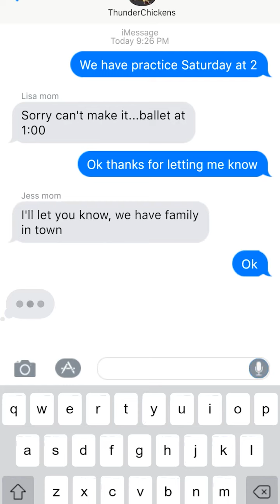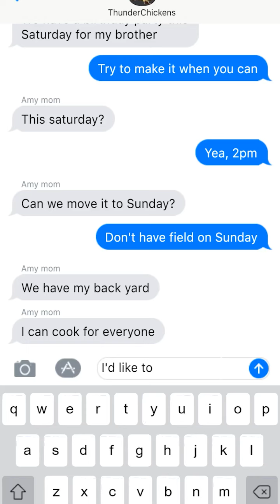YOU CAN FEEL HIS PAIN!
How many times does this happen?